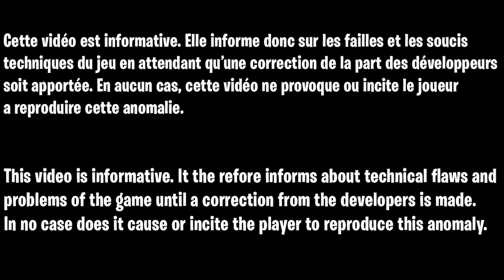NOUVEAU FORTNITE XP GLITCH AFK, COMMENT MONTER RAPIDEMENT CES NIVEAU SUR FORTNITE SANS RIEN FAIRE